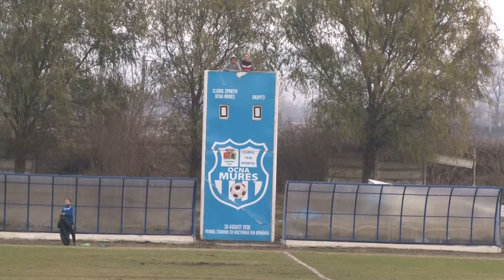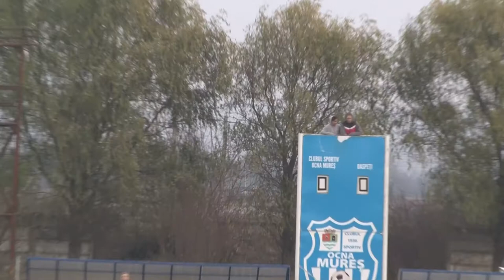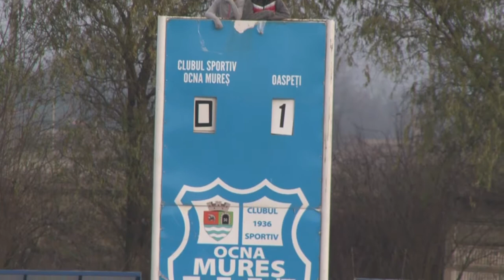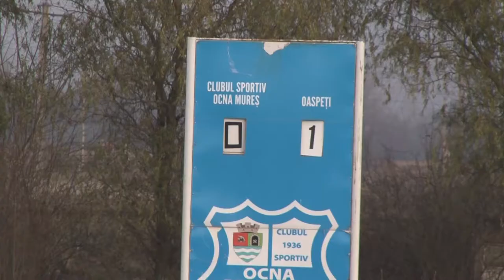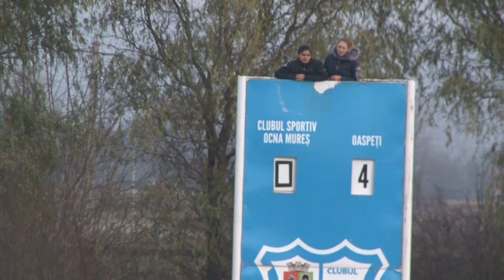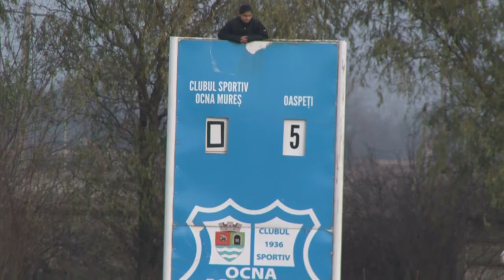SODA Ocna Mures -CSC Ghiroda 1 - 5 - Dragan-90----Totic32.Saizu-54.Jichici64.Totic68.Mancas79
SODA - CSC Ghiroda si Giarmata Vii    1-5  goluri ; V, Dragan-min;90+1 respectiv - Totic-min 32 ,Saizu-min-54 . Jichici- min -64 ,Totic-min.68 ,Mancas-min-79